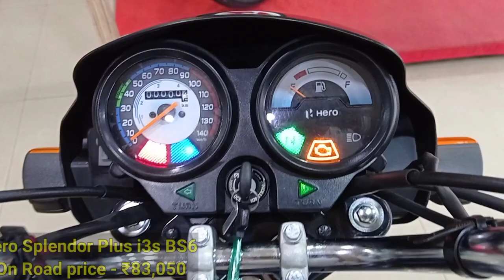2021 Hero Splendor Plus Loan EMI Downpayment | Finance Details | Hero Splendor Price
2021 Hero Splendor Plus Loan EMI Downpayment | Finance Details | Hero Splendor Price | Splendor Plus

Dosto Aap Is Video Me Mene Hero Hf Splendor Plus Bs6 i3s Model Ke Price Aur Loan Emi Process Ke Baare Me Jankari Di hai Apko Video Acha Lage To Like Share Karen Aur Comments Karen Aur DEVMTR Channel Ko Subscribe Karen .

Your Query :
hero splendor plus
splendor plus
splendor bike
hero splendor plus emi detail
splender plus emi
splender plus downpayment
splendor plus bike price
bike loan
hero splendor plus bs6 2021 model
splender plus bs6 i3s